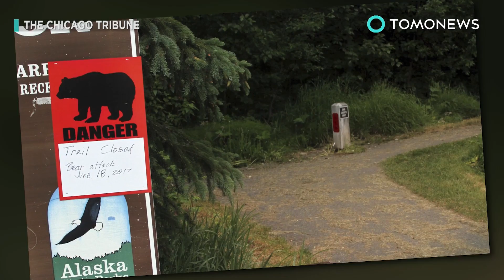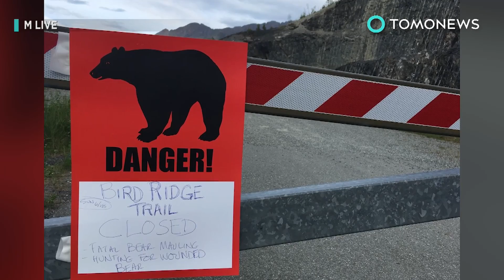10대, 마라톤 대회 참가했다, 곰에게 공격당해 사망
알래스카, 버드 릿지 — 미국, 알래스카, 앵커리지 근처에서 매년 열리는 달리기 대회에 참가한 16살짜리 소년이 지난 6월 셋째주 곰에게서 달아나지 못하고 곰의 손에 끔찍한 죽음을 당했습니다. 지난 6월 18일, 5킬로미터 마라톤에 참가한 패트릭 쿠퍼 씨는 숲 속 길을 따라 내려갔다, 불친절한 적의 눈에 띄고 말았습니다.

12시 30분쯤, 원래 달려야하던 길에서 방향을 살짝 튼 패트릭 씨는 누군가가 그 길 위에 있다는 걸 알아차렸으나, 그건 다른 마라톤 참가 선수가 아니라, 화난 곰 한마리였습니다.

홀로 패닉상태에 빠진 그는 최선을 다해 냅다 달리며, 자신이 곤경에 처했음을 알리려 엄마에게 재빨리 문자를 보냈습니다. 검은 곰은 최대 시속 30마일, 시속 약 50킬로미터의 속도로 달릴 수 있습니다. 언덕을 내려가면서, 불쌍한 패트릭 씨에게서 살 가망성이 사라졌습니다. 그의 시체가 그 길에서 1마일, 약 1.6킬로미터 떨어진 곳에서 발견되었으며, 이 곳에서 그는 사망선고를 받았습니다.

이 곰을 찾는 수색작업이 계속되고 있습니다. 패트릭 씨의 죽음은 지난 6월 18일 일요일 이후 보고된 두번째 곰 공격 사건이었습니다. 지난 6월 19일, 두 하청업자가 페어뱅크의 폭발 현장에서 곰 한마리에게 공격을 당했고, 그 중 한 명이 사망한 바 있습니다.